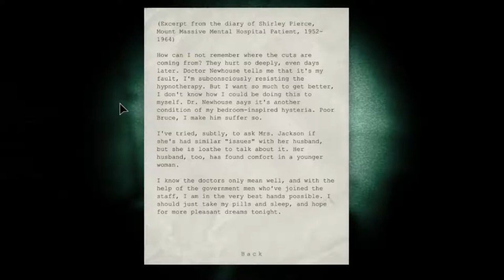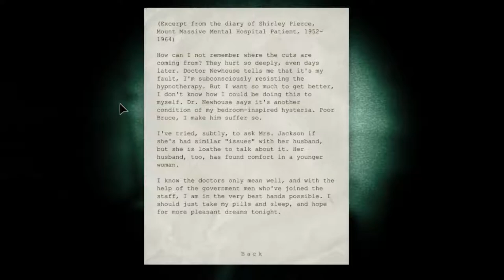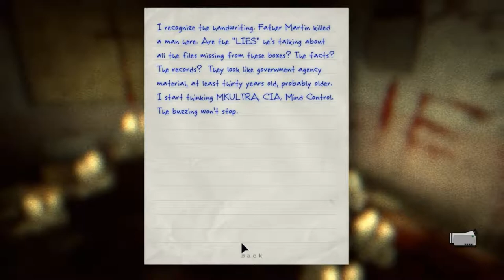Let's Play Outlast (PC) #7 "Balls & Falls"